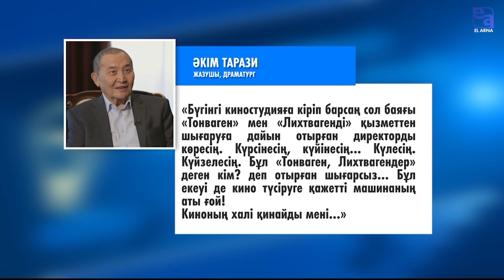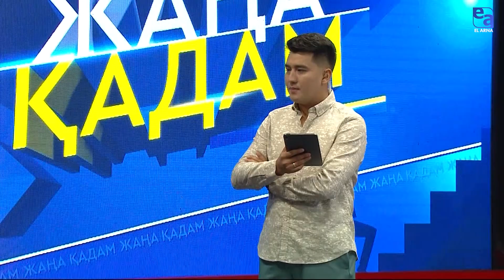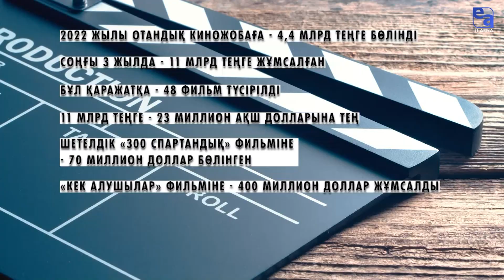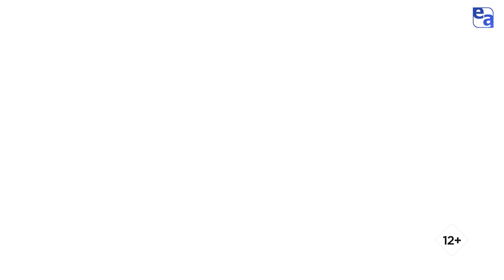Не көріп жүрміз? «Жаңа қадам»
Барлық өнердің ішіндегі біз үшін ең маңыздысы – кино! Ал біз үшін киноның маңызы қандай? Қазақ фильмдерін көрермен қалай қабылдайды? Жалпы біз не көріп жүрміз? Қазақ киносы: кеше, бүгін. Жай ғана кино емес, қазақ киносы! Бүгінгінің талқылайтын басты тақырыбы осы.